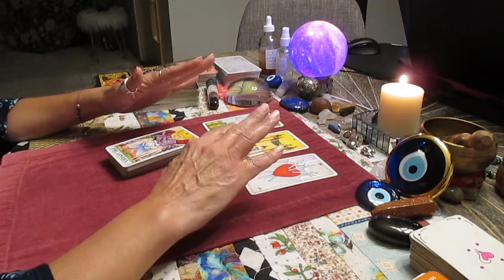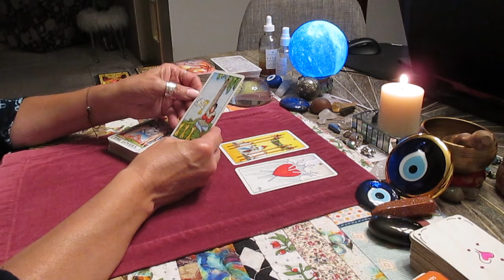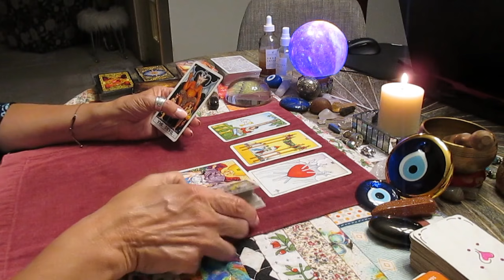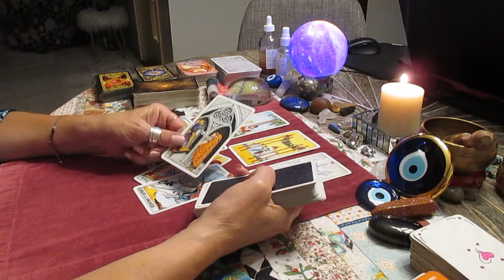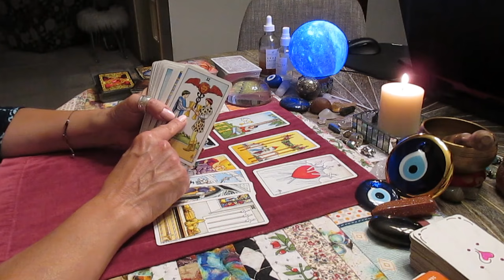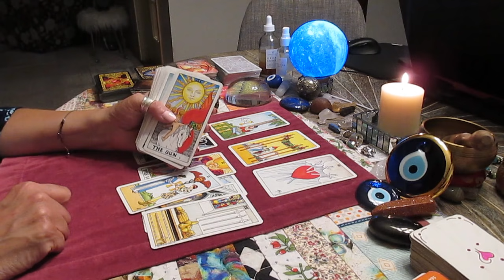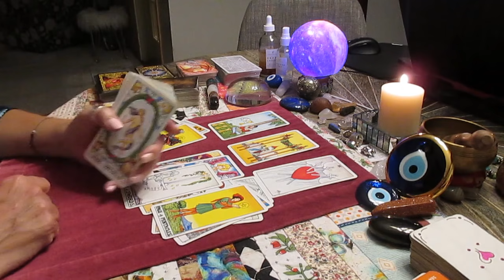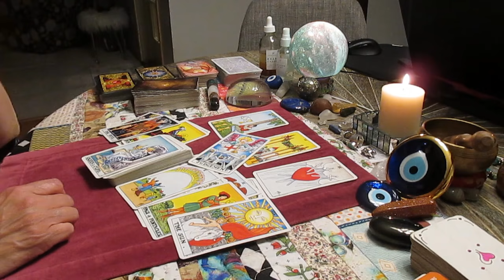SURPRISE! A beautiful union coming. Divinely guided. ALL SIGNS LOVE TAROT